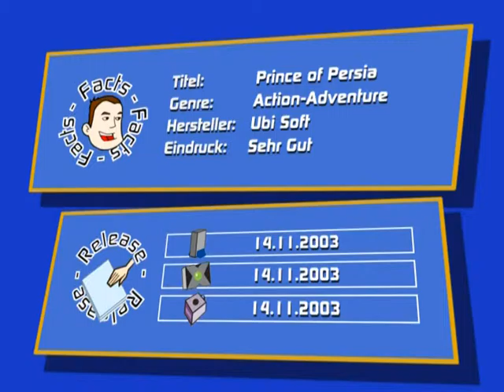Gamepro 09/2003 - Prince of Persia The Sands of Time